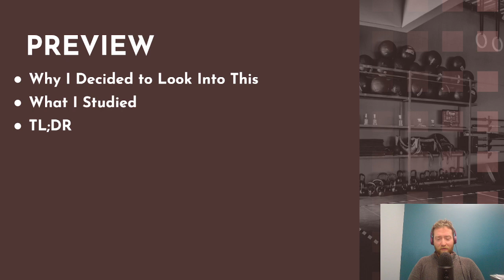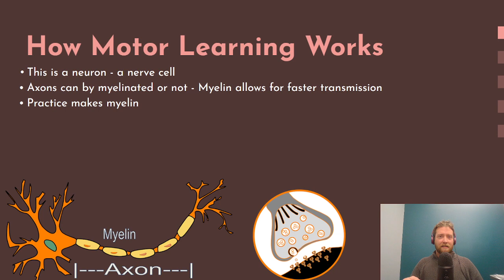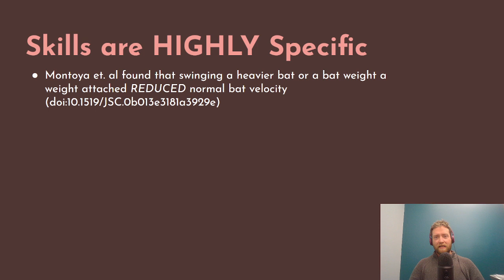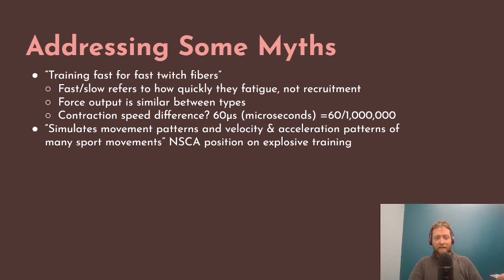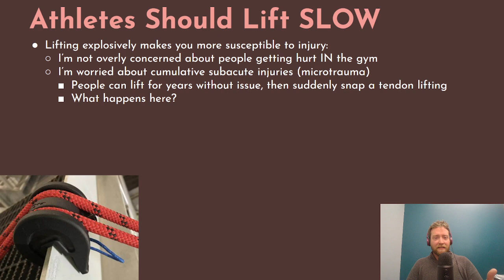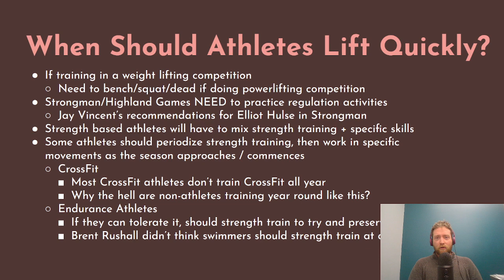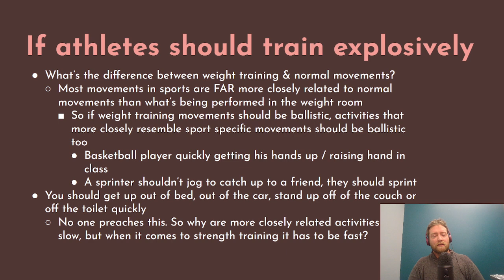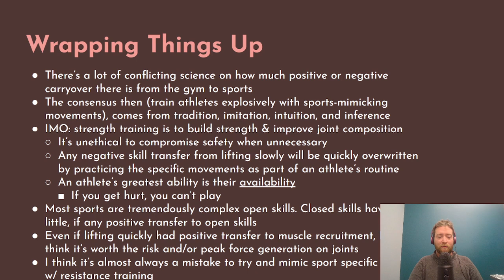Should Athletes Lift Quickly and Mimic Sport Specific Movmenents?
Noteable Timestamps:
10:00 - The TL;DR
11:03 - Practicing makes myelination
12:05 - The Map Analogy
19:30 - Skills are HIGHLY Specific
24:28 - The Conflicting Science on Specificity and Skill Transfer
26:18 - There's no general thing called "Balance" & Balance DOESN'T transfer from skill to skill
29:40 -  Explosive lifts do not make you faster in sports
36:08 - Slow reps are as effective for: strength, hypertrophy, power, explosiveness, and endurance (the studies)
37:56 - Shearing forces are much higher lifting quickly
40:10 - Subacute injuries
46:46 - The Force Velocity Curve
48:30 - Load, Velocity, and Joint Risk
50:40 - When Athletes SHOULD Lift Quickly
53:51 - Periodizing Strength Training in Athletics
57:25 - Injuries & Blame
1:01:35 - If lifting fast makes you fast, what logically follows?
1:06:00 - If lifting slow makes you slow, what logically follows?
1:11:20 - Recapping my position